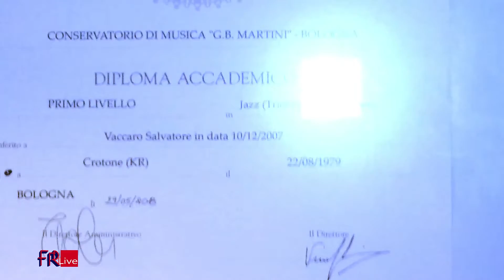CULT Intervista Sasà Vaccaro - Trobonista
SasàVaccaro sotto i riflettori di CULT, il rotocalco di cultura e spettacolo di FRANCESCO & ELENA ROMANO by EFFERRE Live.